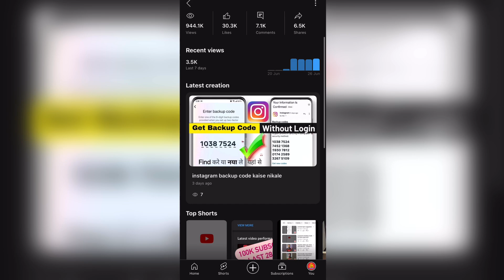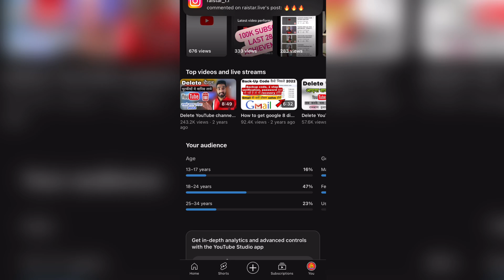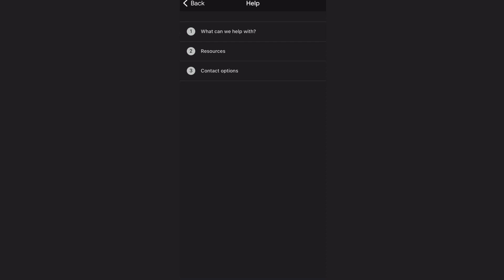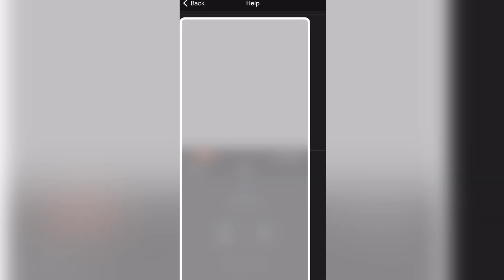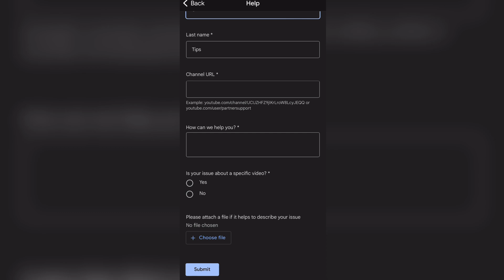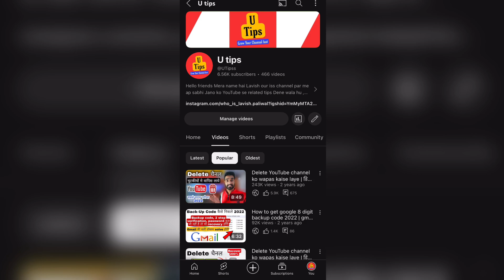Youtube se Delete Video wapas kaise laye 2024 ? How to recover deleted youtube videos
Top Search Tags :-

how to recover deleted youtube videos, recover deleted youtube videos, recover deleted youtube video, How to recover deleted youtube videos 2024

delete video wapas kaise laye bina kisi app ke
how to recover delete video from android phone
YouTube video delete by mistake
YouTube video recover deleted by mistake 2024
restore youtube deleted video
how to get back youtube deleted video
video recovery hindi
how to recover youtube deleted video
deleted video recovery
iPhone deleted video recovery
recover deleted youtube channel
youtube deleted video backup
youtube delete video kaise dekhe
youtube se delete hui video wapas kaise laye
delete video recovery app
how to recover youtube delete video watchtime
how to recover delete youtube channel videos
how to recover youtube channel
youtube channel ko recover kaise kare
how to recover youtube deleted video in mobile
how to recover youtube deleted video on android
how to recover youtube deleted video on iPhone
delete video recover software for pc
how to recover video in hindi
how to recover youtube video 2024
how to restore youtube delete video
youtube delete video recovery tamil,
youtube delete history recovery,
youtube channel ko wapas kaise laye,
disk video recovery,
video recovery workshop
how to recover deleted videos from youtube history,
how to recover deleted youtube videos 2024
how to recover deleted videos from youtube channel,
youtube delete video recovery tamil,video,deleted,restore,recover,youtube,vapas laye,
youtube delete video recovery in hindi ll youtube se delete video wapas kaise laye

Best Camera
Best Mic
Best trypod.
Best ring light
Background screen
Background screen
RGB lights